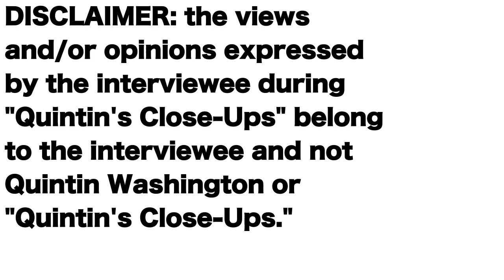Melissa Moore interview- Quintin's Close-Ups™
There's a new daytime resource center in the City of Charleston for the homeless. I sit down with We Are Family executive director Melissa Moore, who runs the center day-to-day, for a special edition of "Quintin's Close-Ups."

*Be sure to download the free "Quintin's Close-Ups" app in your Apple or Google Play stores.*